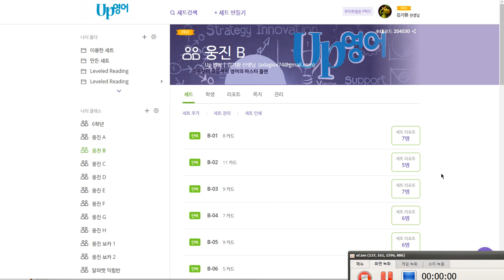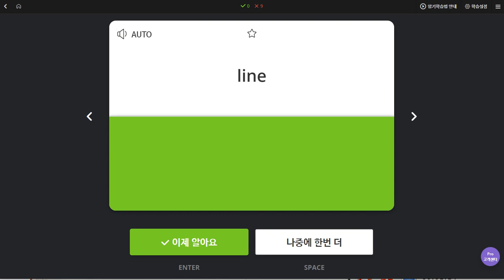김민준 2019 12 27 일대일